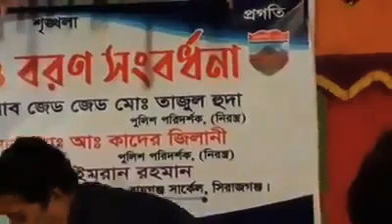সকল পুলিশদের উদ্দেশ্য এমন পুলিশ অফিসার যদি প্রতিটা থানায় থাকতো সোনার বাংলা সত্যিই সোনা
সকল পুলিশদের উদ্দেশ্য

এমন পুলিশ অফিসার
যদি প্রতিটা থানায় থাকতো সোনার বাংলা সত্যিই সোনায় পরিনত হত,দু'য়া ও শুভকামনা রইল।

অশ্রুসিক্ত চোখে বিদায় নিলেন-সলঙ্গা থানার ওসি জেড জেড মো. তাজুল হুদা...সিরাজগঞ্জ।